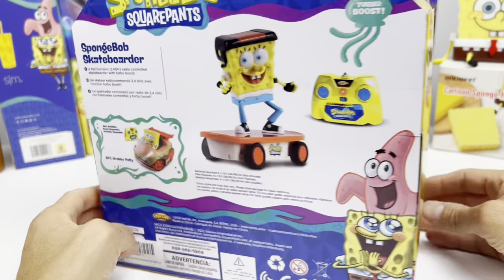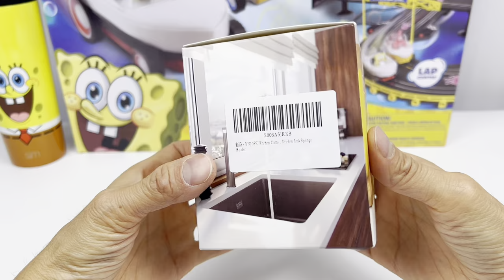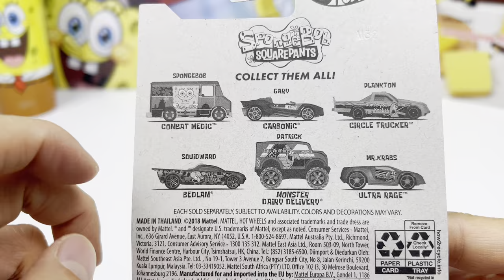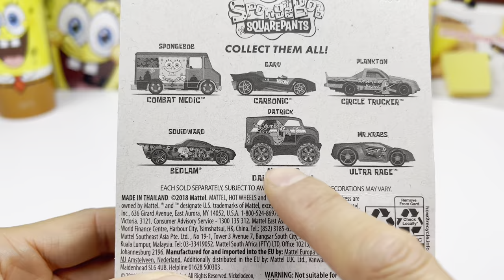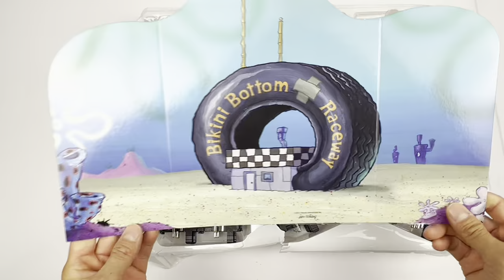Spongebob Squarepants Toys Collection Opening Review | Spongebob Skateboard Hot Wheels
Spongebob Squarepants Toy Collection Opening Review | Spongebob Skateboard Hot Wheels
Satisfying ASMR satisfying unboxing

We will pick one winner for a brand new spongebob tumbler.

If you like any of the collectibles in the video, here is the link to buy it:
Spongebob Skateboard
Spongebob Tumbler Cup
Spongebob Race Track
Squidward Hot Wheels
Patrick Hot Wheels
Spongebob Hot Wheels
Spongebob Sponge